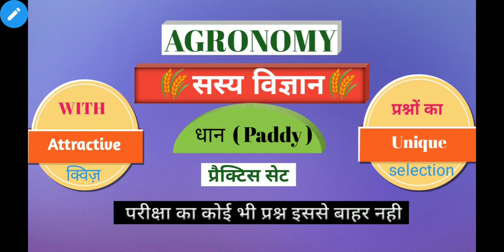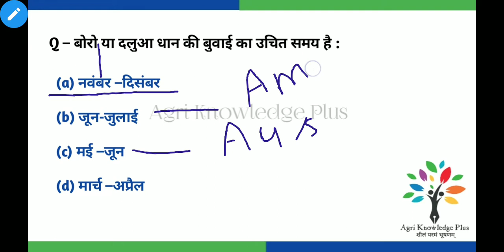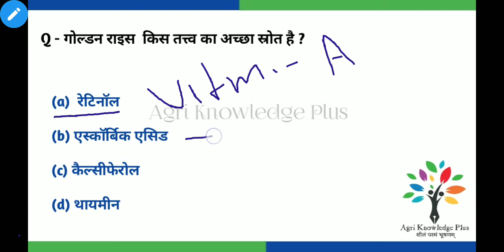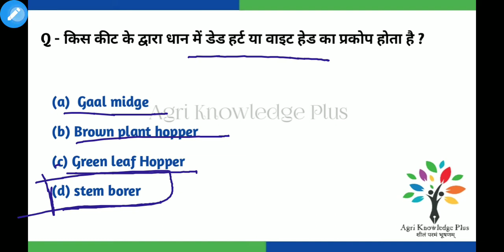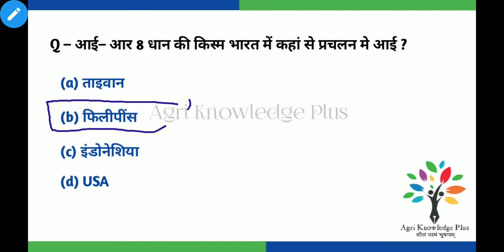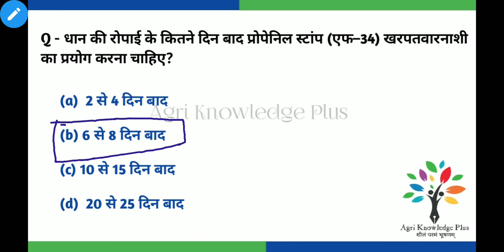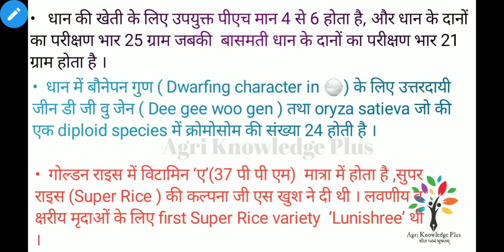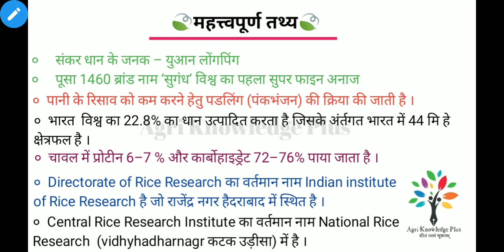AGRONOMY सस्य विज्ञान ||धान Paddy|| UPSSSC Cane Sup AGTA TGT PGT LT GRADE MCQS@AgriKnowledgePlus8009222085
Paddy धान Practice Set Cane Supervisor गन्ना पर्यवेक्षक
# Agriculture Technical Assistant कृषि तकनीकी सहायक Agriculture TGT PGT
UP CATET
FCI IFFCO KRIBHCO and other One Exams
UPPSC Agriculture Exams@Agri Knowledge Plus
उत्तर प्रदेश अधीनस्थ सेवा आयोग द्वारा आयोजित की जाने वाली समस्त परीक्षाएं
UPPSC Combined State Agriculture Services Examination (सम्मिलित राज्य कृषि सेवा परीक्षा) By – Shailendra Sir

UPTGT/PGT Agriculture Exam.

/#/AttractiveAgriculture quiz/#
Practice Questions
#@Content PDF@//🍓🌾🌱
#Agriculture General knowledge For All Agriculture and NON Agriculture। Exam##
special Agriculture for UPSSSC cane superwiser , UPSSSC Agriculture Technical Assistant And other State Exam.